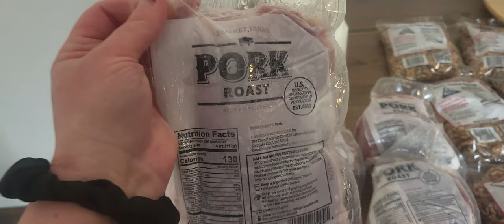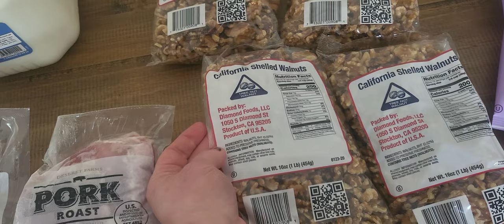Mobile Food Pantry Visit! All the blessings....and cilantro!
There are three mobile food banks near me and I finally visited the last one. Holy, cilantro, Batman!

So many more are needing help with food, do not be ashamed to also need help.  Here are some resources to help you find help in your area:
Call 211

If this is your first time, my name is Laura and I am always wearing my frugal pants!  We are a family of 5. We have too many pets to count who often make an appearance in some way.  I also cannot promise there will not be loud sounds in the background…mom life.

On this channel you will find food pantry hauls, cook with me videos, organizing and food prep.  I am beyond awkward and ramble a little too much but hope this is your style and you keep coming by!